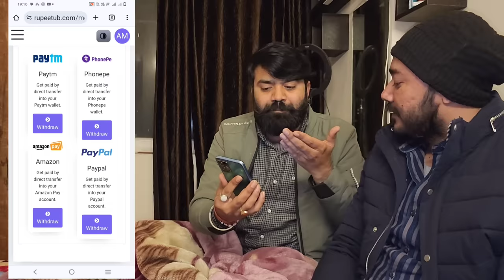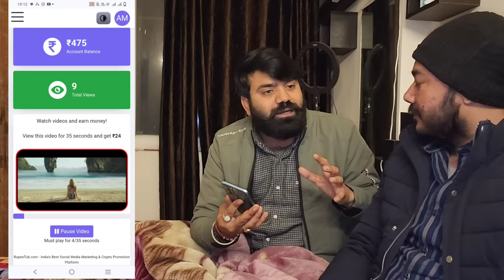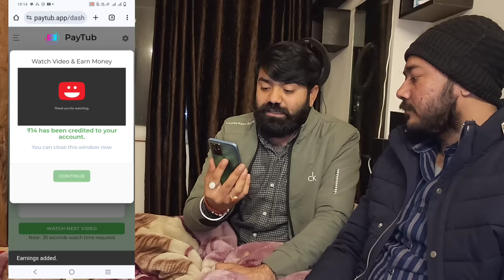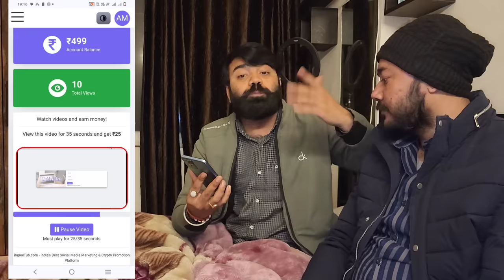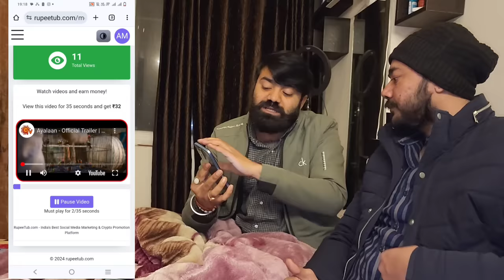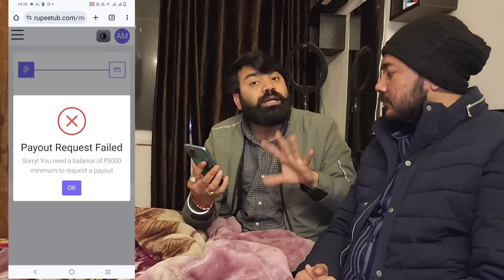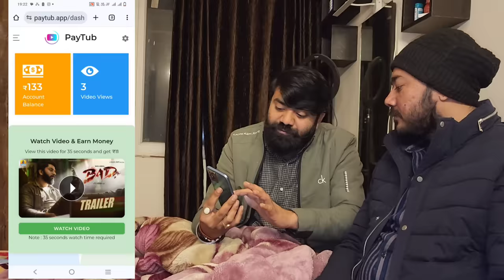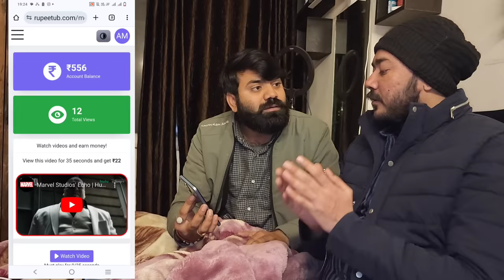👉2 Video View =₹100/,1 Video View =₹50/- (Live Proof)💰|| EARN MONEY ONLINE || BEST EARNING APP 2024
Keywords-:

best earning app ludo 2024